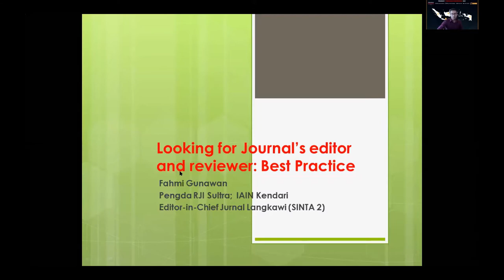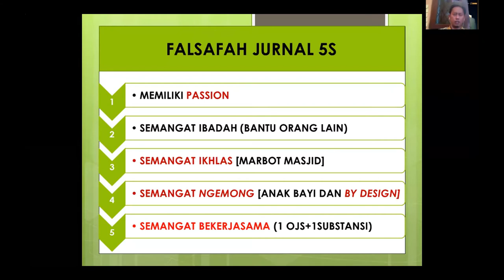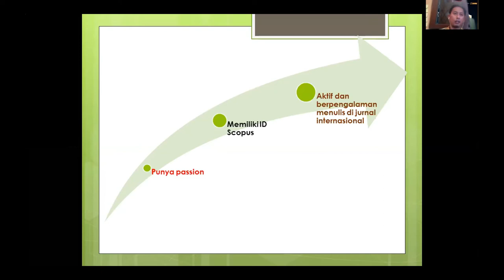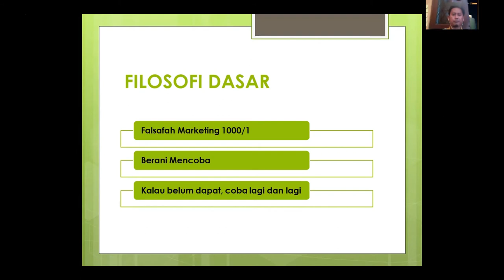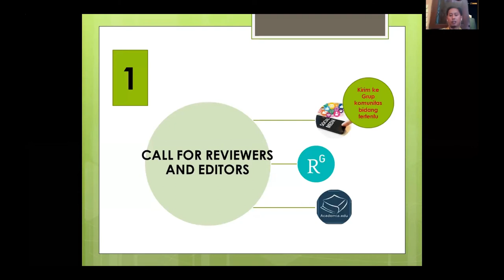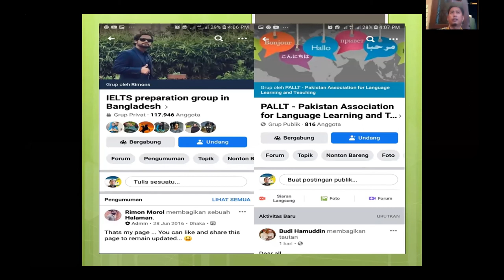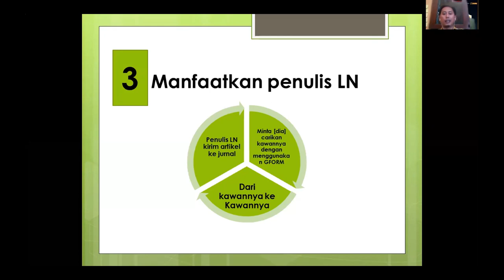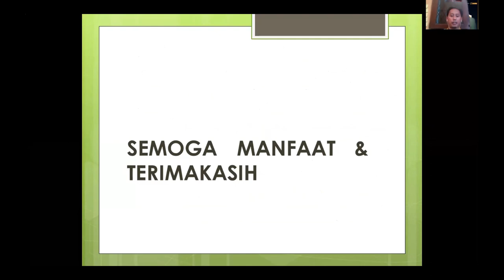Tata cara mencari Reviewer dan Editor sesuai kaidah akreditasi jurnal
Video ini berisi pemaparan materi mengenai Tata cara mencari Reviewer dan Editor sesuai kaidah akreditasi jurnal yang dibawakan oleh Bapak Fahmi Gunawan